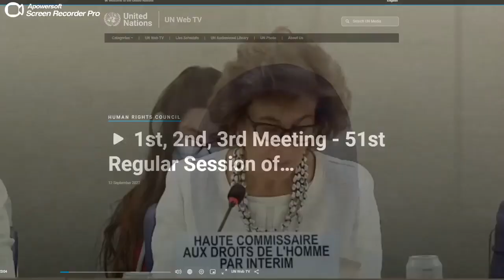مخاوف مفوضية حقوق الانسان